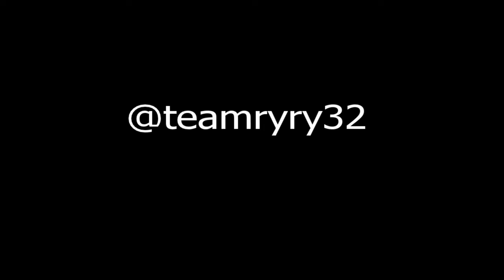Discussing Road To Royal Rumble